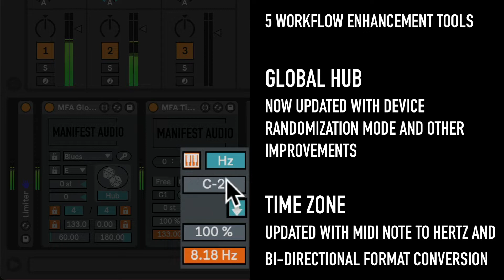Introducing: Utility Boost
X-Relay, Global Hub, Time Zone, Audio Scoper, and Note Scoper: these five devices are designed to enhance your workflow in a variety of surprisingly powerful ways. The bundle is included free with all our paid Max for Live MIDI effects - or sold separately

🚨 ATTENTION 🚨 This video was released with the very first version of Utility Boost; please note the significant feature updates and new devices added since then:

Global Hub to control or randomize Scale, Key, and other crucial parameters for multiple Manifest Audio devices throughout a set simultaneously
Mix Scoper to compare your output signal to a pink noise curve - with or without audible pink noise
Note Scoper to reveal MIDI pitch and velocity data in real-time
Note Trigger to trigger MIDI notes via MIDI CC, automation, or modulation rather than standard note input
Sound Scoper to inspect audio waveform, amplitude, and root note frequency in real-time
Time Zone to responsively calculate any rhythmic value in milliseconds, hertz, or, where applicable, MIDI note pitches
Track Notes to easily add text notes to any track, automatically stored with your Live set
X-Relay to dynamically receive, transmit, and control MIDI anywhere in a set in a variety of creative ways